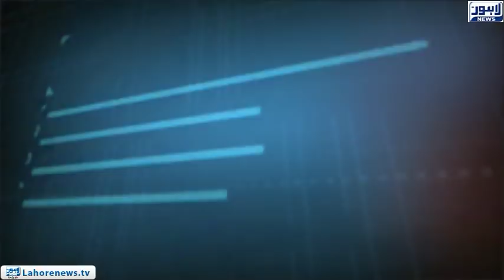Tamasha Episode 464 - Part 1